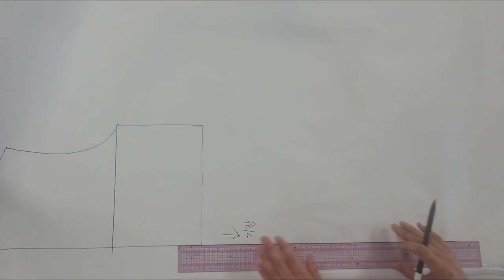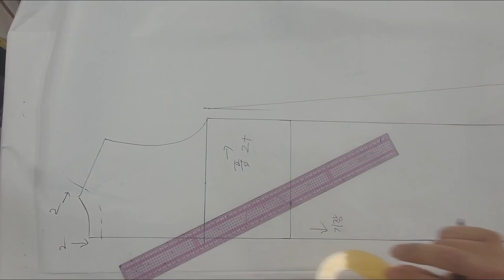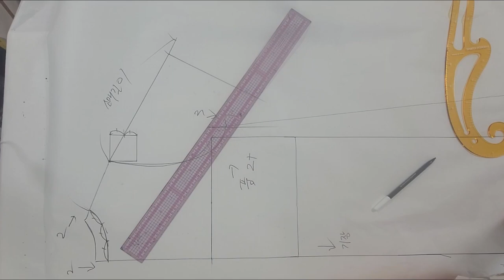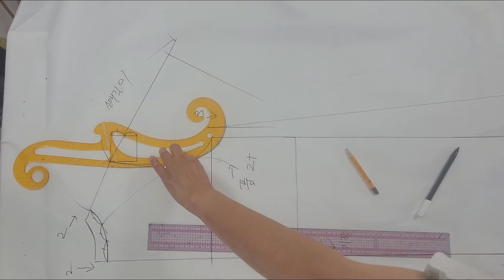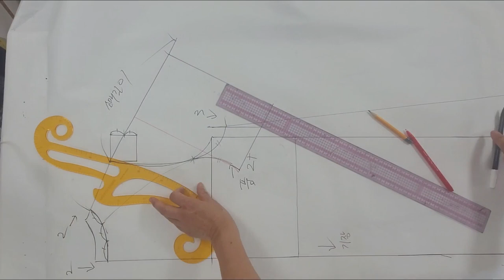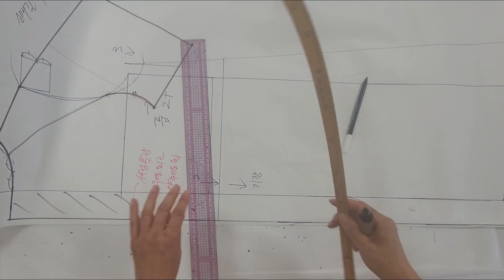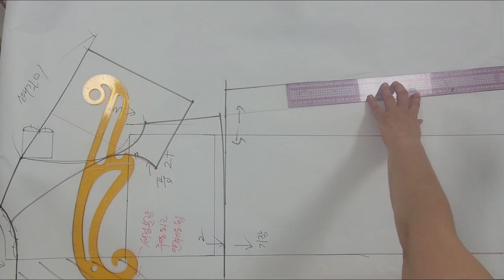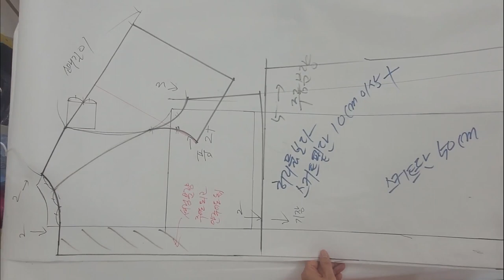라그랑소매 원피스, 나그랑소매, 후레아 스커트형 명품원피스 만들기(패턴뒤판)/ Easy to draw Raglan-Sleeved Dress Pattern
- 래글런 소매의 디자인으로 명품핏 원피스를 만들어보세요.
- 라그랑소매의 원피스를 만드는 영상중 패턴부분(뒤판) 영상입니다.
- 다음영상에서 패턴(앞판)으로 이어집니다.
- 라그랑소매 봉제편은 이전에 올려두었으니 참고바랍니다.
- Raglan Sleeved Pattern, Raglan, Raglan Sleeve
- This is the pattern part of the video of making a dress with a raglan sleeve.
- In the next video, it leads to a pattern (front panel).
- Please note that I have put up the raglan sleeve sewing before.